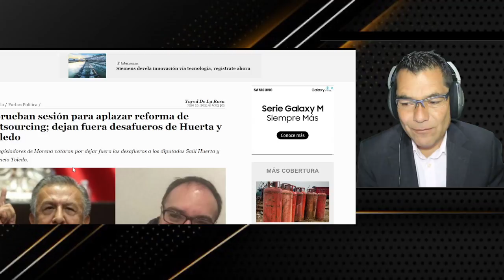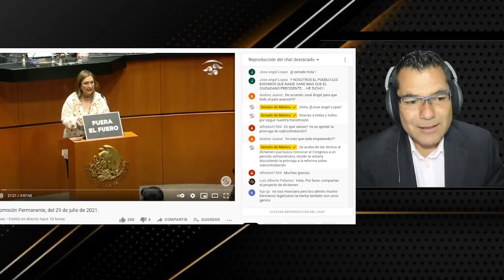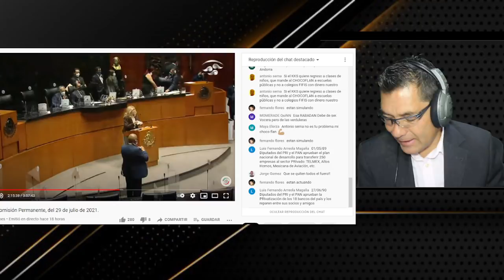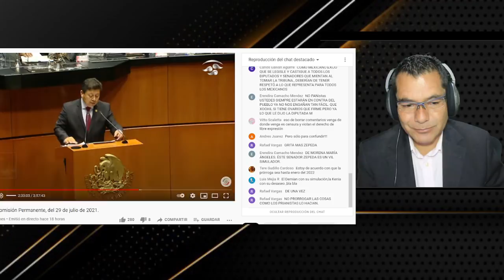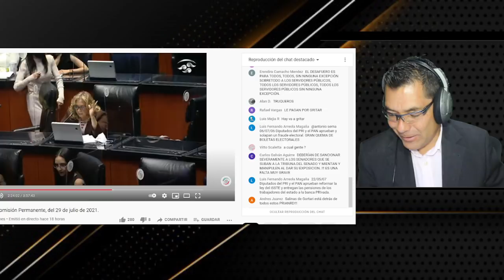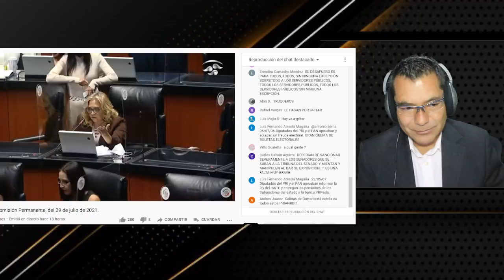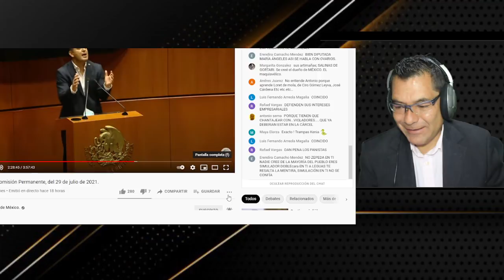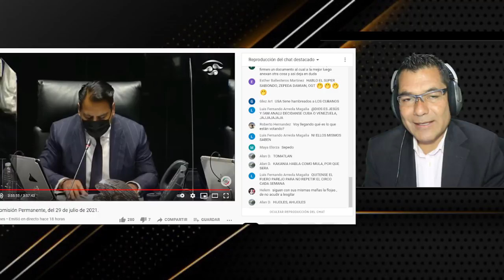LE DICEN "INCHE VIEJA" A XÓCHITL GÁLVEZ POR SUS MENTIRAS Y LA HACEN LLORAR